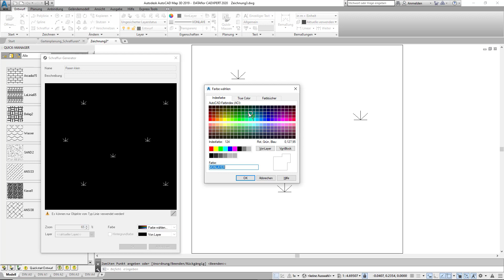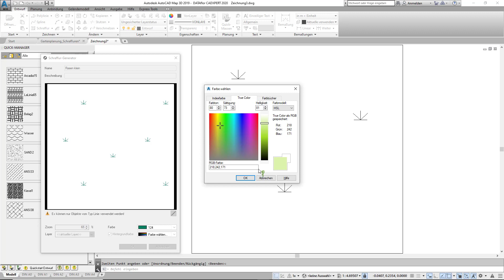CAD/BIM - Schraffurgenerator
So funktioniert der Schraffurgenerator von DATAflor.